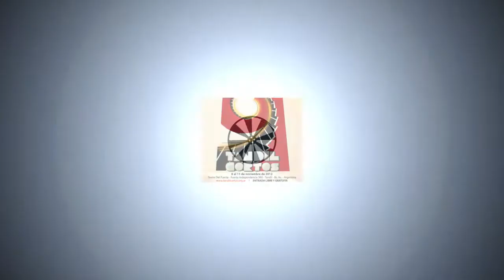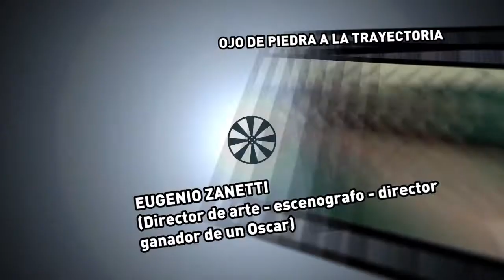Promo: 9 Festival Tandil Cortos. Del 8 al 11 de noviembre de 2012. Tandil, Bs. As., Argentina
Del 8 a l 11 de noviembre, se llevara a cabo la novena edición del festival Tandil Cortos, en la sala del Teatro del Fuerte (Tandil, Argentina). 49 cortometrajes en competencia, muestras internacionales, charlas, retrospectivas, shows en vivo y homenajes a Eugenio Zanetti (ganador del Oscar), Betiana Blum (Actriz), Jose "Pepe" Grammatico (sonidista) y Tomas Welss (animador chileno). Entrada libre y gratuita!